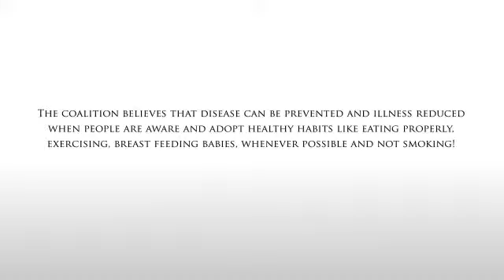Community Health Coalition, Inc Commercial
CHC will have a :30 commercial in the Carmike Durham and Consolidated
SouthPoint Durham beginning November 5 through December 5. We will be
airing on all screens before all movies: 15 screens at the Carmike and
16 screens at SouthPoint.